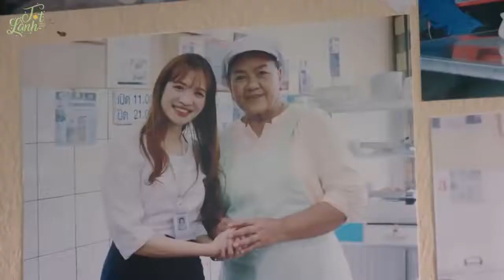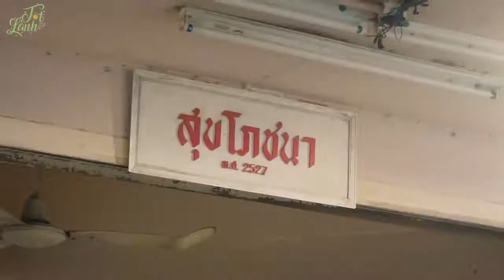QUẢNG CÁO NHÂN VĂN | QUẢNG CÁO Ý NGHĨA CỦA ĐẤT NƯỚC THÁI LAN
Quảng cáo của Thái Lan chưa bao giờ làm mình thất vọng. Xem đến cuối ngay khi cả tên thương hiệu hiện ra, mình vẫn không biết đây là tập đoàn kinh doanh về lĩnh vực nào. Nhưng điều đó khiến người xem tò mò đi tìm hiểu.

Một ý tưởng truyền tải thông điệp rất hay và nhân văn từ Bangchak - Tập đoàn năng lượng hàng đầu Thái Lan. Đây là chiến dịch truyền thông nhân dịp kỉ niệm 35 năm thành lập.

● Cập nhật thông tin dự án KĐT Đại Kim Định Công mở rộng

● Cập nhật thông tin dự án Đường vành đai 2,5 Đầm Hồng - QL1A